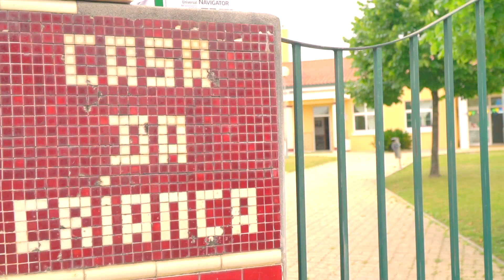Dia Criança 2021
Cerca de 1200 crianças que frequentam o pré-escolar, público e privado, e o 1.º CEB, em 11 jardins de infância, seis escolas e diversas IPSS, no concelho da Mealhada, receberam um livro, oferecido pelo Município da Mealhada.